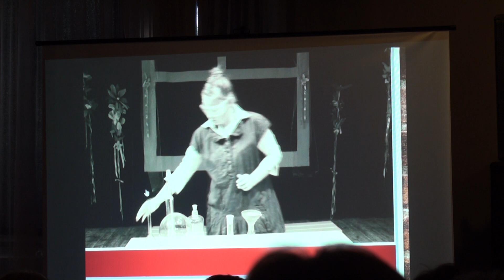Przedstawienie UTW i UPW w Tucholi: „Co słychać nowego u Mieszka I” - część 2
8 czerwca (piątek) o godz. 17.00 w Tucholskim Ośrodku Kultury Wyższa Szkoła Zarządzania Środowiskiem przy współpracy Uniwersytetu Trzeciego Wieku i Uniwersytetu Pierwszego Wieku zaprezentowała widowisko pt. „Co słychać nowego u Mieszka I”. Przedstawienie zorganizowano w ramach projektu łączącego więzi międzypokoleniowe. Udział w nim wzięli: dzieci z UPW, ich rodzice oraz przedstawiciele UTW.
Film (mac)